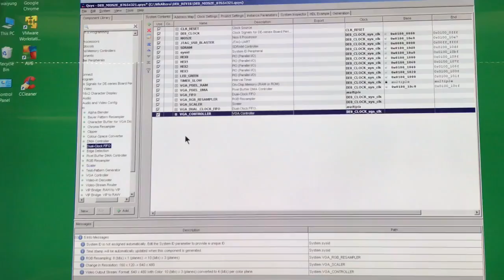Engn4065 part 12